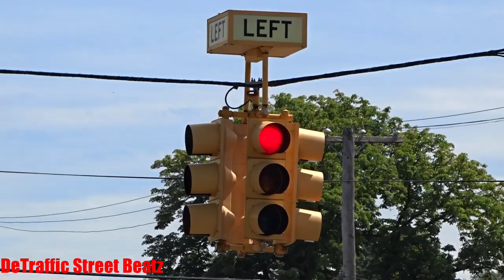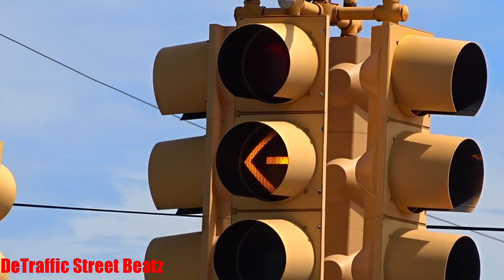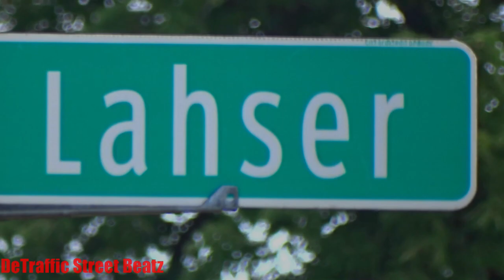Traffic Lights & Old Flashing Left Turn Signal | 7 Mile & Lahser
Phantom Retro
Old Incandescent Left Turn Arrow Traffic Light 7 Mile & Lahser
West Seven Mile Road & Lahser Road, Detroit, MI

 Lights Traffic Signals arrow turn left
United Party Shoppe
Manhattan Fish & Chicken
Boost Mobile